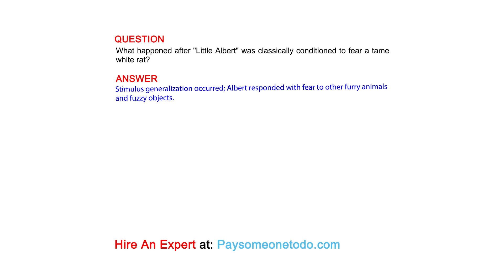What happened after "Little Albert" was classically conditioned to fear a tame white rat?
QUESTION